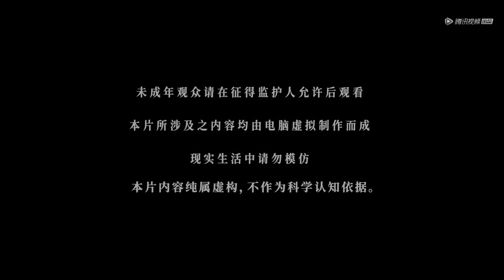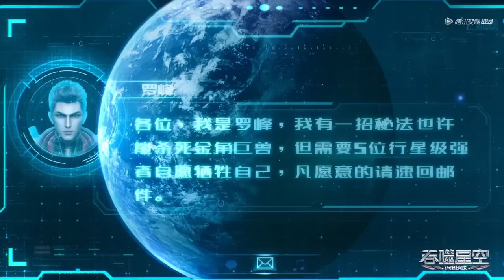ENG SUB《吞噬星空》Swallowed Star EP85 | 地球保卫战进入白热化，罗峰集结五大强者施展灵魂攻击 | 腾讯视频 - 动漫